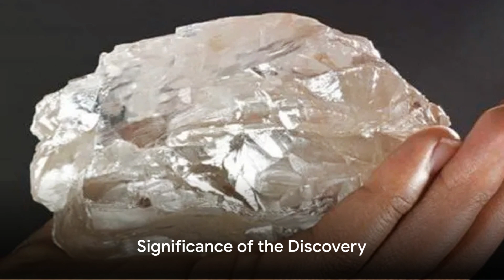Unearthing the Giant The Second Largest Diamond Discovery 2024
Diamonds are forever it’s large wonder how much it’s cost